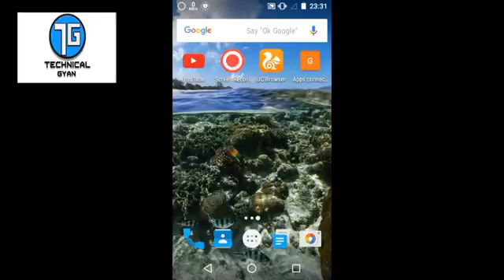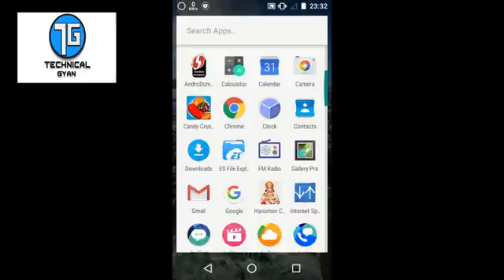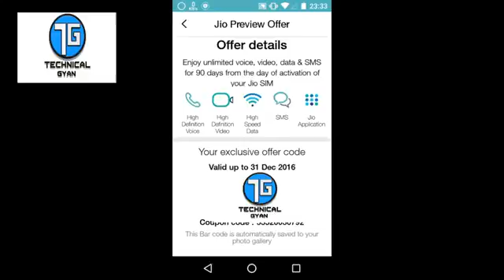3G मोबाइल से कैसे ले सकते है Jio 4G का सिम - हिंदी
Dosto Is Video Me Aapko Bataya Hai Ki Kaise Aap Jio Ka Sim 3G Mobile Se Bhi Le Skte Hai
How To Get Jio 4G Sim In 3G Mobile